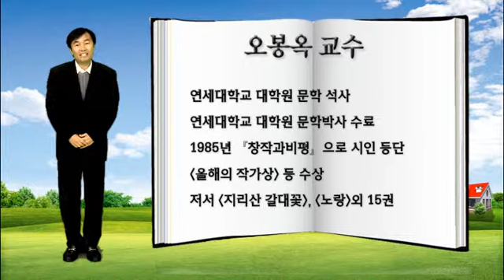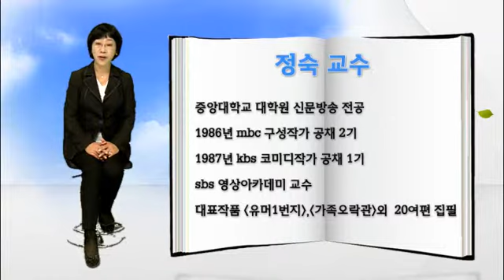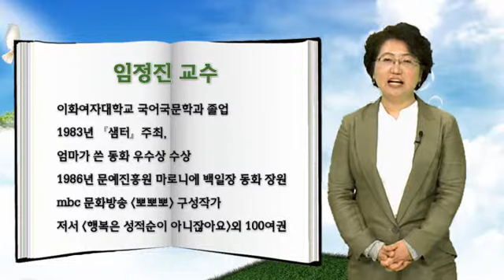서울디지털대학교 문예창작학부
서울디지털대학교 문예창작학부 - 문단 데뷔의 통로

재미의 바다에 풍덩!!!
문학에 조금만 관심이 있어도 재미의 바다에 풍덩 빠질 수 있는 수업을 진행합니다.

직업현장에 적용할 수 있는 실질적인 교육!!!
발상훈련, 상상력 훈련 등 창의력을 길러주는 교육을 통해 직업현장에 도움을 줍니다.

창작 기량이 쑥쑥!!!
창작지도 경험이 많은 교수들이 실습 중심으로 강의합니다.

책임교수제 국내 최초로 도입!!!
문단 중앙에서 활발하게 활동하는 교수들이 동아리 등을 통해 일대일로 개인지도합니다.

등단이 가능한 시스템
교수, 학생, 매체 등이 삼각끈으로 연결돼 누구나 열심히 하면 등단이 가능합니다.